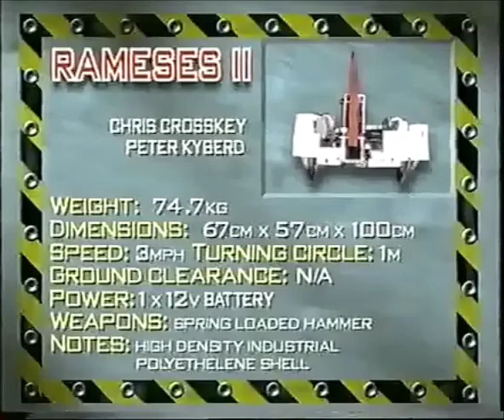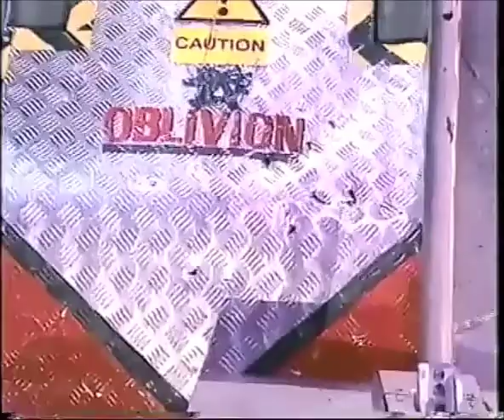Robot Wars Series 2 - Episode 3